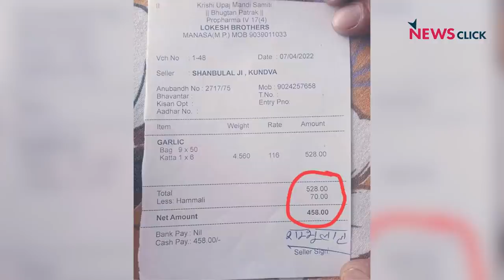बेशर्म नंगई पर उतरा तंत्र, नफ़रती एजेंटों की पौ-बारा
खोज ख़बर में वरिष्ठ पत्रकार भाषा सिंह ने मध्यप्रदेश में पत्रकार व अन्य लोगों को थाने में अर्द्धग्न करने की घटना को लोकतंत्र के लिए शर्मनाक बताया और पीड़ित पत्रकार कनिष्क तिवारी से बात की। महंगाई में विश्व रिकॉर्ड बना रहे भारत में नफ़रती एजेंटों की खुलेआम औरतों के बलात्कार करने की धमकी को समाज के लिए ख़तरे की घंटी बताया। सवाल उठाया, क्या हम banana republic बन रहे हैं।